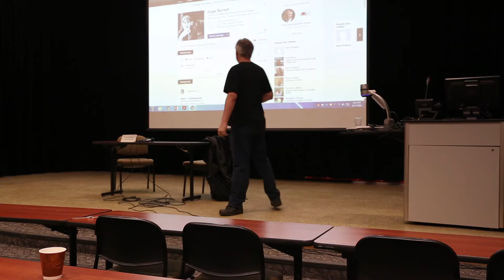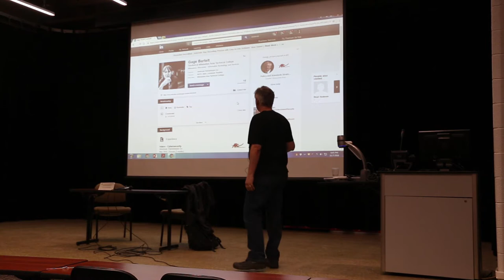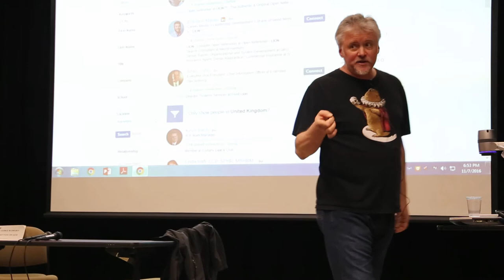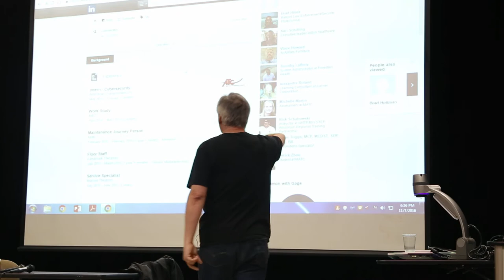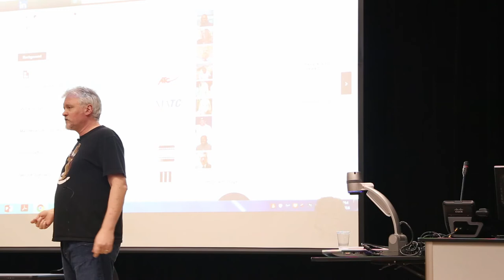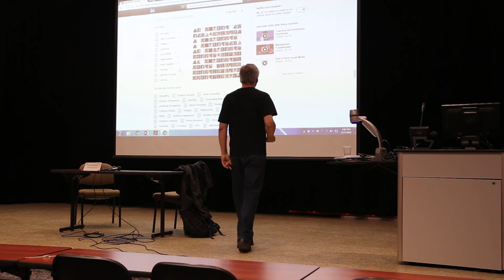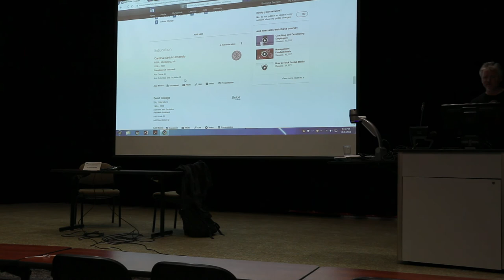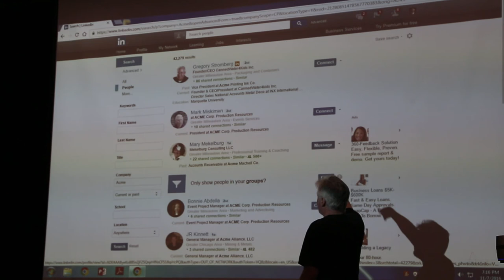MATC Information Technology Programs - How to make yourself visible on LinkedIn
Why Become Information Technology Support Professional
IT Computer Support Specialist Program prepares students for a career in end user support. Some of the work that graduates do are to help businesses administer, troubleshoot and deploy Windows Computers and Servers, OSX desktops and laptops, IOS and Android Mobile smartphones and tablets. Through hands-on activities and labs, you will learn how to set up and configure laptops, desktop, server and mobile operating systems and work with technologies such as machine virtualization and wireless networking. Keys to your success are keeping up with the latest technologies, having strong problem-solving skills and having the ability to work alone and with others in training and troubleshooting capacities.
Learn more about MATC Information Technology Programs (IT Computer Support) that lead to Associate Degree, Diploma or Certificates: